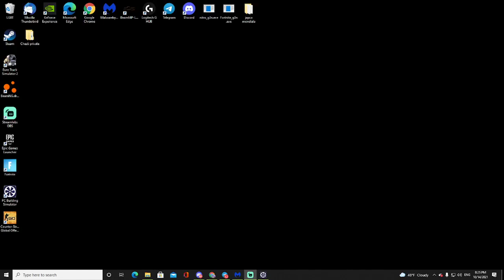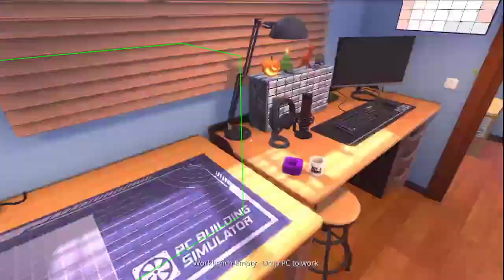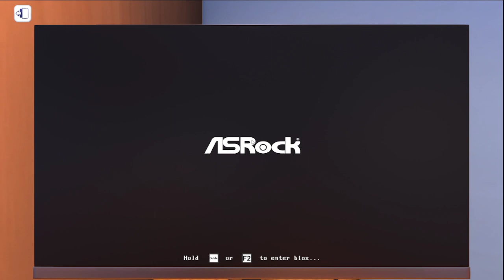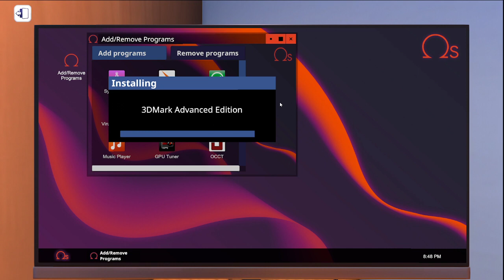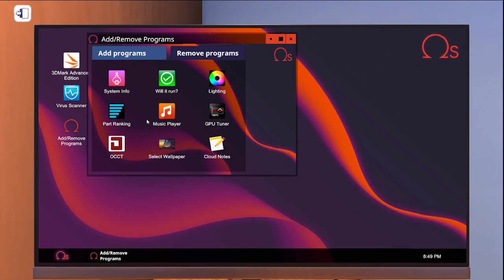Mi-am construit pc-ul in PC-Bulding simulator